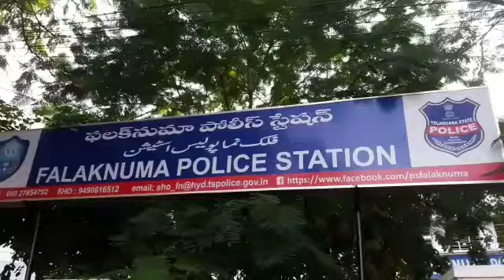4 PERSONS ARRESTED BY FALAKNUMA POLICE WHO ARE INVOLVED IN ATTEMPT TO MURDER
4 PERSONS ARRESTED BY FALAKNUMA POLICE WHO ARE INVOLVED IN ATTEMPT TO MURDER

Under the supervision of ACP Falaknuma Sri.M.A.Rasheed,falaknuma police Inspector Sri.Srinivasa & team arrested 4 members gang who are involved in attempt to murder case which occurred on 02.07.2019 at 11 PM at Nawab sahab kunta under falaknuma ps limits As per Inspector falaknuma accused persons who attacked one M.A.Samdhani aged 21 yes resident of Bahadurpura are identified as Md.Arbaz aged 20 yrs,Shahbaz khan aged 23 yrs,Abdul Talib aged 23 yrs & Ziauddin aged 23 yrs Recovered 1 knife,2 bikes & 2 mobiles from the possession of the accused persons. Accused persons today produced before honorable magistrate by falaknuma police. Inspector falaknuma Sri.Srinivasa addressed to the media today.